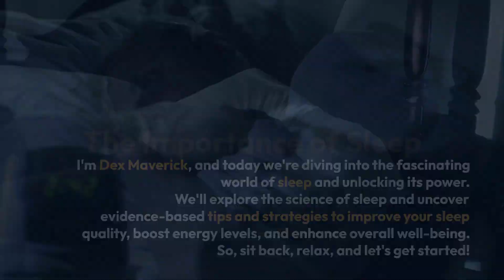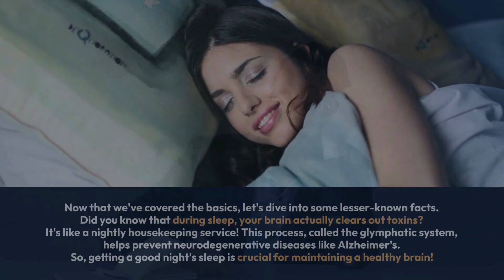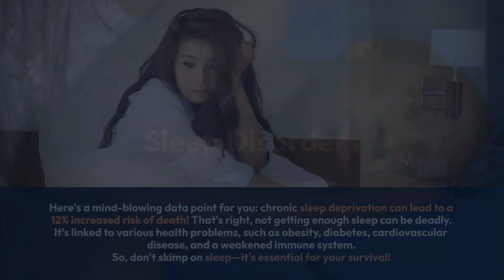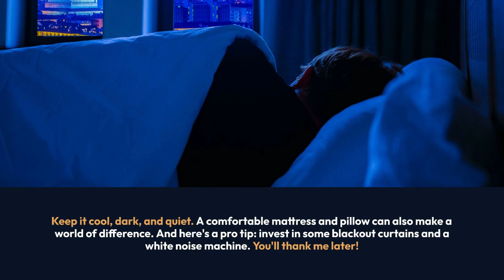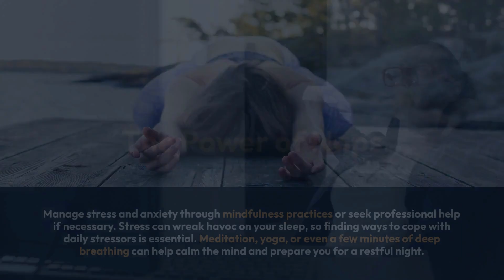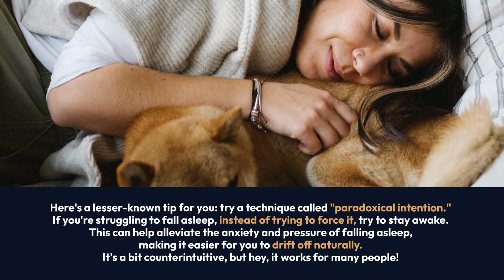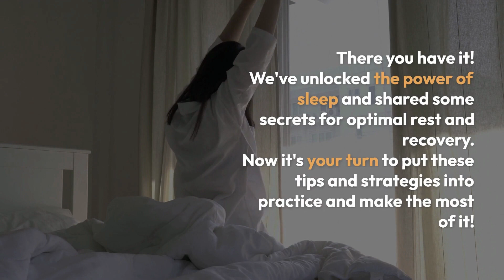The Hidden Superpower You're Ignoring: the Sleep Secrets!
Welcome to "Unlocking the Power of Sleep: Secrets to Optimal Rest and Recovery 😴💤"! This engaging and informative video will guide you through the fascinating world of sleep, exploring its importance, the science behind it, and evidence-based tips and strategies for improving your sleep quality. With better sleep, you can boost your energy levels, enhance your overall well-being, and unlock your full potential.

In this video, we discuss several sections that cover a wide range of topics related to sleep. We start by highlighting the importance of sleep and its role in maintaining optimal cognitive function, emotional regulation, memory consolidation, and overall health. We then delve into the science of sleep, discussing the two main stages: Non-Rapid Eye Movement (NREM) and Rapid Eye Movement (REM) sleep, and their respective functions.

The video also covers lesser-known facts about sleep, such as how the brain clears out toxins during sleep through the glymphatic system. This process helps prevent neurodegenerative diseases like Alzheimer's and underlines the critical importance of getting a good night's rest. Furthermore, we discuss the consequences of chronic sleep deprivation, which can lead to various health problems such as obesity, diabetes, cardiovascular disease, and even an increased risk of death.

We explore common sleep disorders, including insomnia, sleep apnea, and narcolepsy, and discuss their symptoms, causes, and potential consequences on physical, mental, and emotional well-being. Gaining insights into these conditions can help you seek appropriate treatment and improve your sleep quality.

As we move forward, we share practical tips and techniques for optimizing your sleep. We discuss the importance of establishing a consistent sleep schedule, creating a relaxing bedtime routine, and optimizing your sleep environment. We also address managing caffeine and alcohol consumption, the benefits of exercise and stress management, and the strategic use of napping.

This video is based on the knowledge and insights gleaned from the top 10 books on the power of sleep:

"Sleep Smarter" by Shawn Stevenson
"The Sleep Solution" by W. Chris Winter
"The Sleep Revolution" by Arianna Huffington
"The Promise of Sleep" by William C. Dement and Christopher Vaughan
"Healthy Sleep Habits, Happy Child" by Marc Weissbluth
"Sleep: The Myth of 8 Hours, the Power of Naps... and the New Plan to Recharge Your Body and Mind" by Nick Littlehales
"The Insomnia Solution" by Michael Krugman
"The Nocturnal Brain: Tales of Nightmares and Neuroscience" by Dr. Guy Leschziner
"Goodnight Mind: Turn Off Your Noisy Thoughts and Get a Good Night's Sleep" by Colleen E. Carney and Rachel Manber

By watching this video, you'll gain valuable insights and practical advice on sleep, its importance, common sleep disorders, and effective strategies for optimizing rest and improving overall health and well-being.